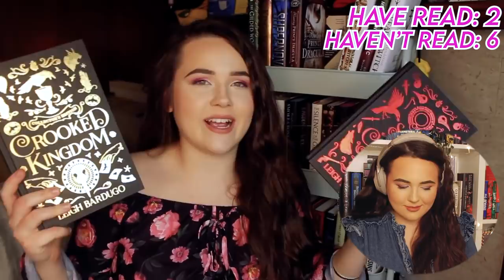DID I READ MY 2021 TBR?? 😨 reacting to the 21 books i was supposed to read in 2021 (oh no)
i truly believed i was gonna read all these books omg... BUT make sure you check out Book of the Month and use the AMAAAAZING festive code JOLLY to get your first book for only $5!!